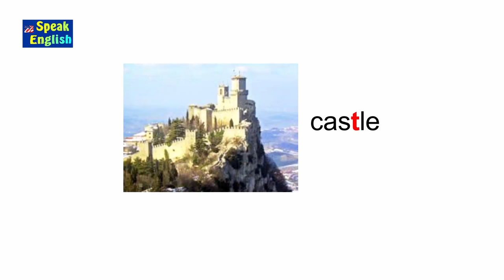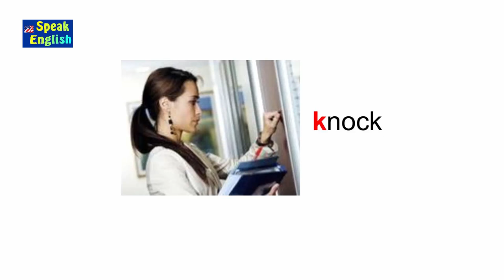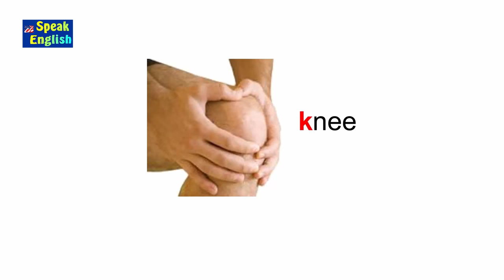Letras mudas em inglês com figuras | Silent letters letras não pronunciadas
Muitas palavras em inglês possuem letras mudas - Aprenda as silent letters não pronunciadas em inglês com figuras

Professor Guerra